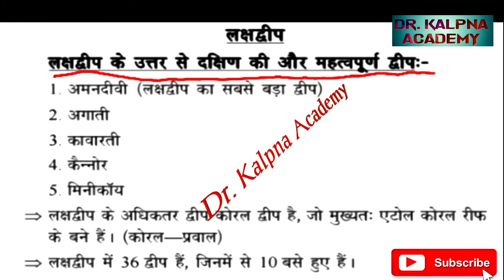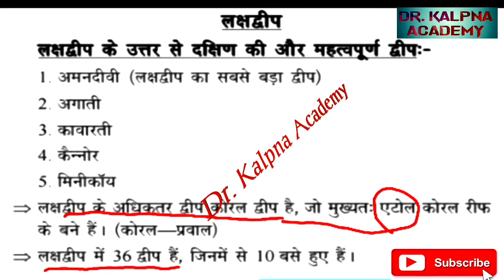लक्षद्वीप के महत्वपूर्ण द्वीप लक्षद्वीप एक कोरल द्वीप लक्षद्वीप मैप लक्षद्वीप का सबसे बड़ा द्वीप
लक्षद्वीप के महत्वपूर्ण द्वीप लक्षद्वीप एक कोरल द्वीप लक्षद्वीप मैप लक्षद्वीप की राजधानी का नाम लक्षद्वीप का सबसे छोटा द्वीप कौन सा है ,लक्षद्वीप का सबसे बड़ा द्वीप